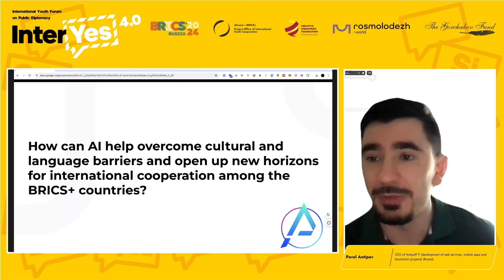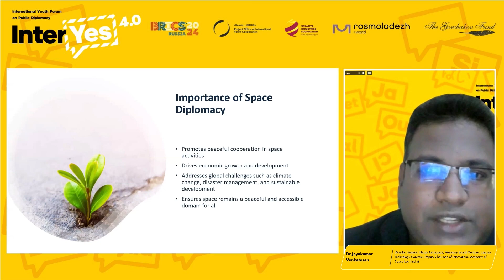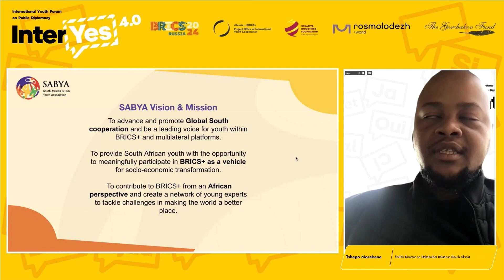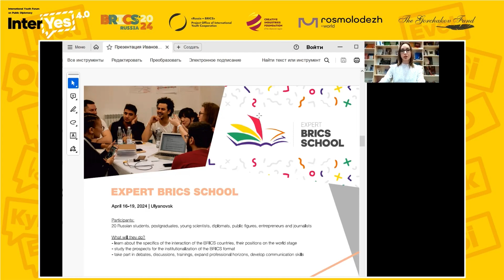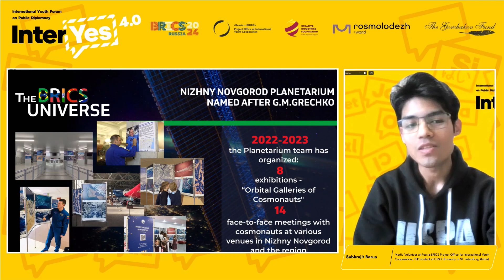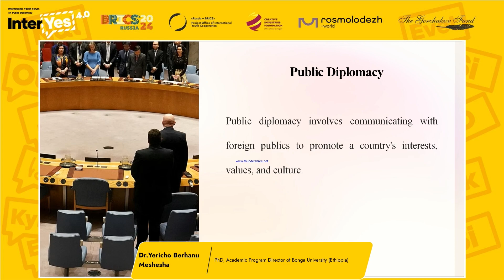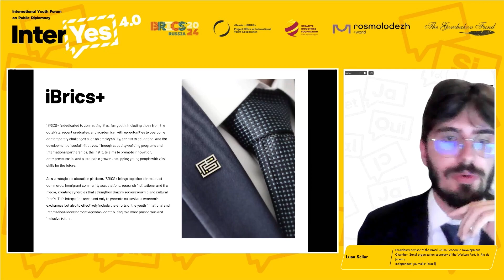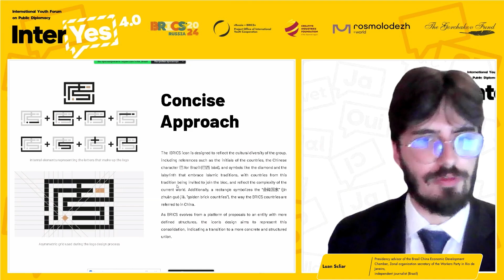International Youth Forum on Public Diplomacy «InterYES 4.0». Part II